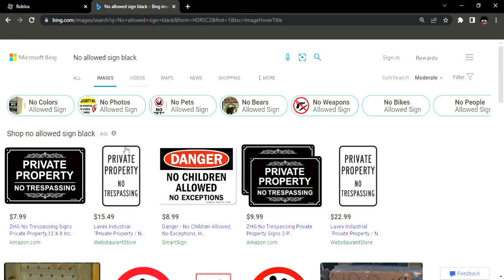Roblox is Dirtyminded and banned me for this